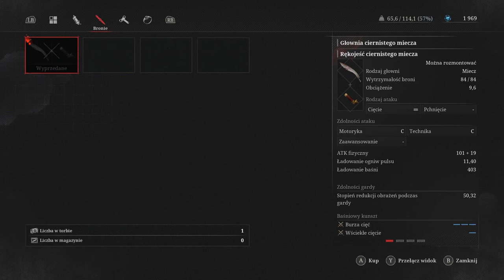Zagrajmy w Lies of P odc 14 - Najstarszy z Bractwa Czarnych Królików (Siódmy Boss)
W tym odcinku kończymy explorację Dzielnicy Mallum i walczymy z bractwem Czarnych Królików.

Lies of P to produkcja typu soulslike, będąca mroczną adaptacją powieści Pinokio autorstwa Carla Collodiego. Tytuł został opracowany przez zespół Round8 Studio (twórców gry Bless Unleashed), a jego wydaniem zajęła się firma Neowiz.

Lies of P zabiera nas w podróż do ponurego Krat. Ta niegdyś piękna metropolia przywodząca na myśl zachodnioeuropejskie miasta z okresu Belle Époque (na czele z Paryżem), teraz świeci pustkami, a pośród jej zrujnowanych zabudowań można spotkać różnego rodzaju monstra. Głównym bohaterem gry jest ożywiona, mechaniczna lalka imieniem Pinokio (ang. Pinocchio). Protagonista budzi się na opuszczonym dworcu kolejowym, a jedyną wskazówkę na temat tego, co powinien zrobić, stanowi leżąca przed nim kartka. Napisano na niej, że w mieście przebywa pan Geppetto, którego Pinokio powinien poszukać. Nie mając innego wyjścia, bohater postanawia wyruszyć przed siebie i stawić czoła zagrożeniom czyhającym na niego w Krat, mając nadzieję, że w końcu znajdzie odpowiedzi na dręczące go pytania.

Charakterystycznym elementem gry Lies of P są tytułowe kłamstwa. W oparciu o nie produkcja generuje proceduralnie zadania czekające na wykonanie przez Pinokia. Poza tym wpływają one na przebieg fabuły, a także na samego protagonistę. Im częściej bowiem Pinokio mówi nieprawdę, tym bardziej ludzki się staje, a co za tym idzie – stopniowo traci możliwości, jakie posiada, będąc mechaniczną lalką.

W eksploracji Krat i realizacji zadań przeszkadzają nam liczni przeciwnicy, których eliminujemy, robiąc użytek przede wszystkim z broni białej. Jak przystało na grę typu soulslike, podczas dynamicznych starć musimy wykazywać się nie tylko zręcznością i refleksem, lecz również spostrzegawczością; ta ostatnia pozwala nam poznać schematy ruchów adwersarzy i odkrywać luki w ich obronie oraz inne słabe punkty.

W miarę postępów rośnie nasz potencjał bojowy. Jako lalka Pinokio może zmieniać poszczególne części mechanicznego ciała, co zapewnia mu nowe umiejętności. Ponadto z czasem zdobywamy coraz lepsze uzbrojenie, a także uczymy się wykorzystywać pozyskane zasoby do wytwarzania coraz potężniejszego oręża.